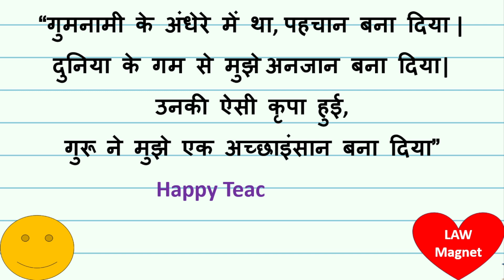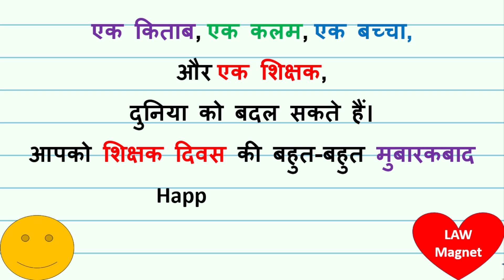शिक्षक दिवस की शुभकामनाएँ || Teachers day wishes || happy teachers day whatsapp status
शिक्षक दिवस की शुभकामनाएँ , Teachers day wishes, happy teachers day status, teachers day whatsapp status